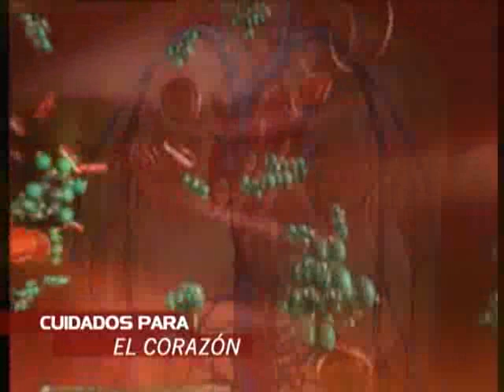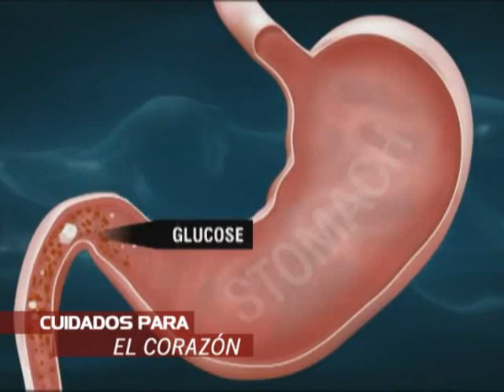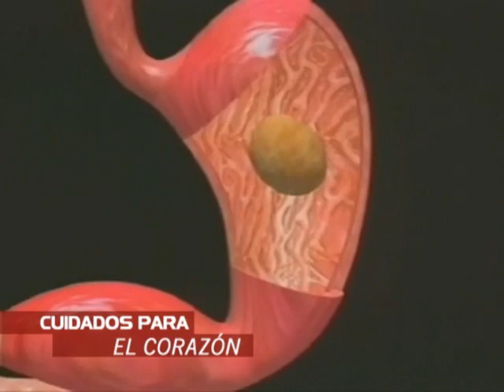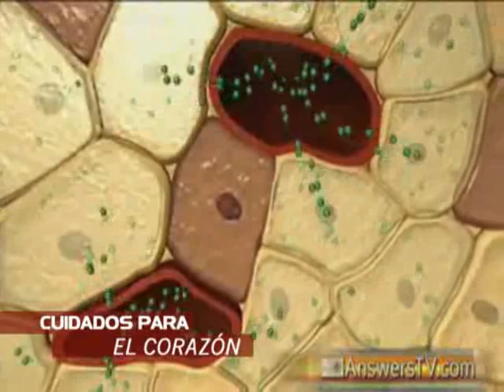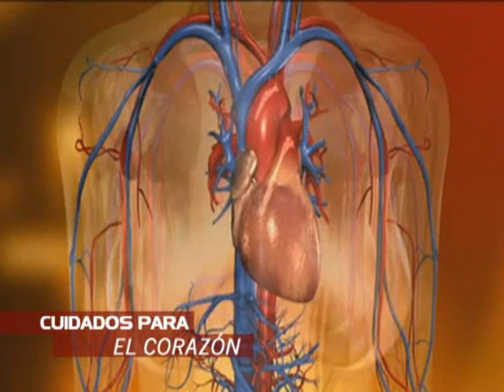CUIDADOS PARA EL CORAZON